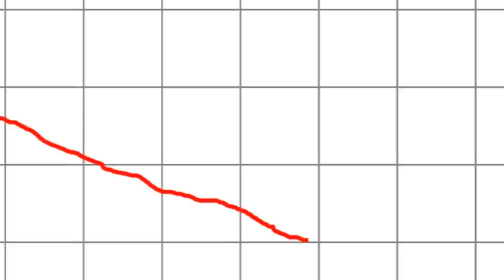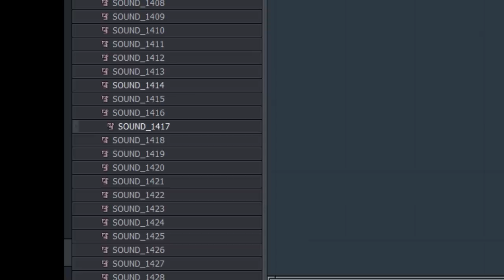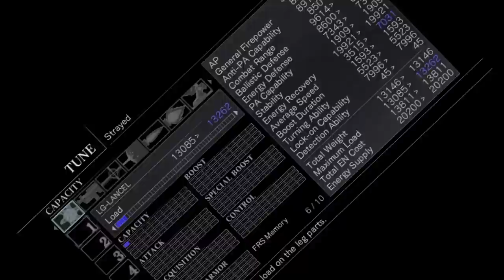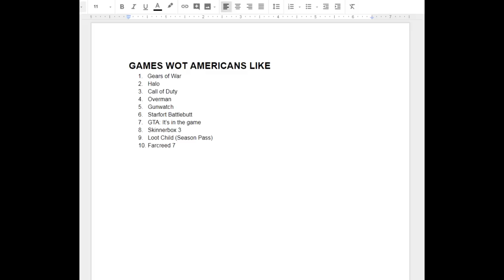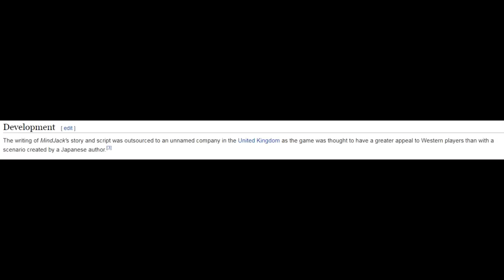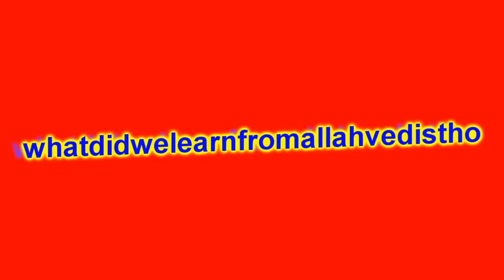Games from Japan's DARK AGE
The 7th gen wasn't a good time for Japanese games. So let's point & laugh at them and find if there's some gems hidden in there for good measure.
●▬▬▬▬▬▬▬▬ஜ۩۞۩ஜ▬▬▬▬▬▬▬▬●